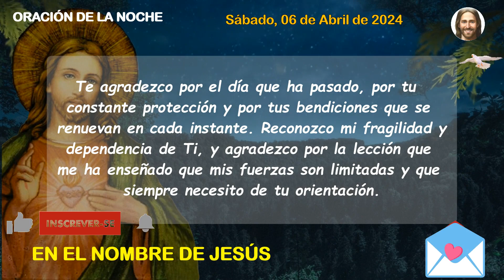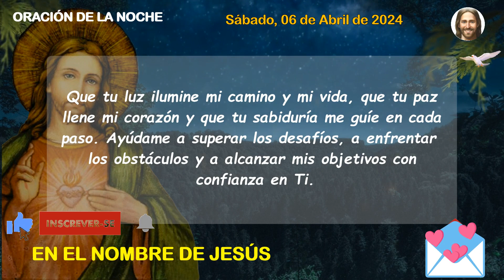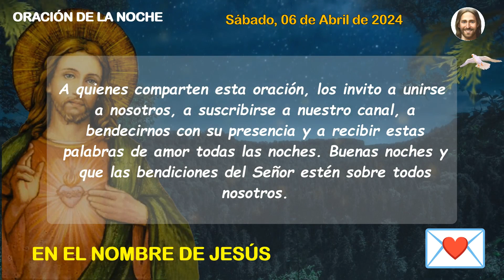Oración de la noche del día Sábado 06 de Abril de 2024 - Salmo 144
ESPAÑA
Con el corazón lleno de fe y gratitud, presentamos el siguiente vídeo, una sincera oración dirigida al Señor, en este sábado, 6 de abril de 2024. En un momento de recogimiento espiritual, buscamos expresar nuestra devoción y reconocimiento por la constante presencia y cuidado divino en nuestras vidas. A través de imágenes y palabras, compartimos esta plegaria, que refleja la humildad de reconocer nuestra dependencia de Dios, así como la profunda confianza en su orientación y amor incondicional. Que este vídeo pueda servir como una fuente de inspiración y consuelo para todos aquellos que lo vean, fortaleciendo nuestra comunión y nuestra fe.